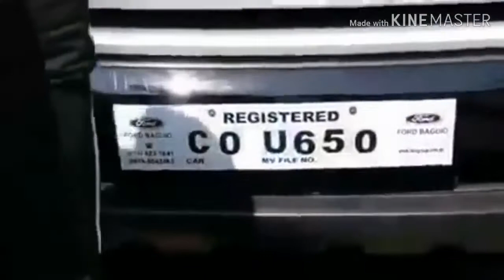Philippine viral video